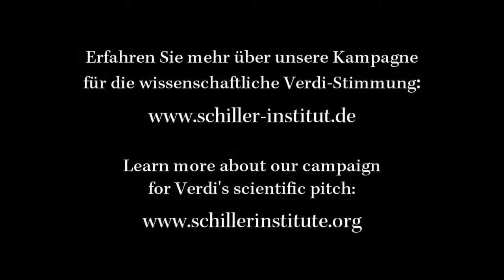Beethoven Sinfonie Nr. 9 - Schlußsatz in der Verdi-Stimmung (2/2)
Aufgenommen in Berlin, 25. März 2010

In einer Konzertreihe im Rahmen von Veranstaltungen des Schiller-Instituts präsentiert die LaRouche-Jugendbewegung ihre Arbeit am Schlußchor von Beethovens 9. Sinfonie nach dem Text von Friedrich Schillers „Ode an die Freude. Ohne sich rigoros die Ideen hinter Noten und Worten zu erarbeiten, ohne leidenschaftlich die Erfahrung der Kreativität nachzuvollziehen, und, nicht zuletzt, ohne das Werk in der richtigen, wissenschaftlichen Stimmung (c=256 Hz) einzustudieren und aufzuführen  statt in der heute vorherrschenden, unmusikalischen und für die Gesangsstimmen schädlichen Stimmung der Romantischen Schule (a=440 Hz) oder gar einer noch höheren Stimmung  wäre diese Leistung eines reinen Amateurchores praktisch unmöglich gewesen.

Die Studioaufnahme, die wir Ihnen hier vorlegen, soll als Demonstration dessen verstanden werden, was eine Gruppe passionierter junger Menschen, von denen die meisten keine vorherige Musikausbildung hatten, leisten kann, wenn das Streben nach Glückseligkeit und die Entschlossenheit, eine bessere Zukunft zu schaffen, größer werden als die gewöhnliche, pessimistische Kleingeistigkeit. Nehmen Sie es als ein Beispiel dafür, was die nächste Generation erschaffen kann, wenn man ihr die dazu notwendigen Mittel gibt. In diesem Fall sind es die ersten Schritte zu einer neuen klassischen Renaissance für die Menschheit!